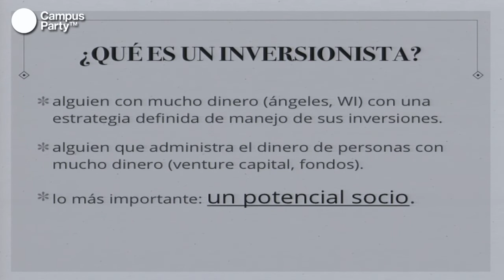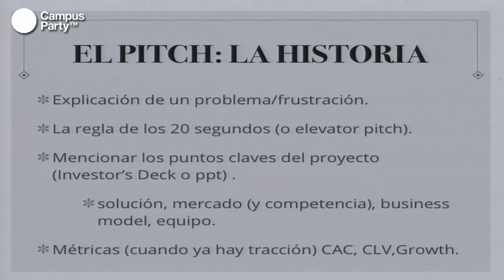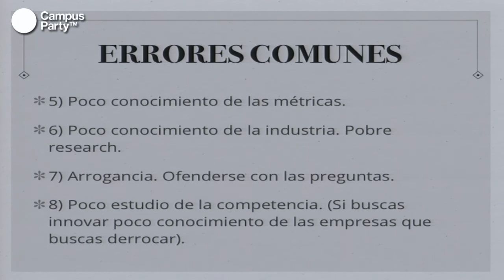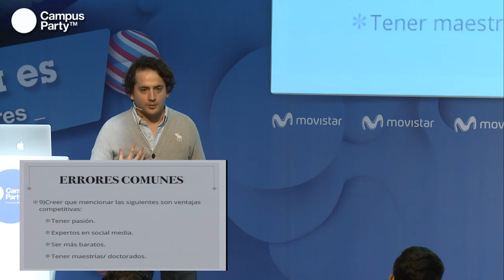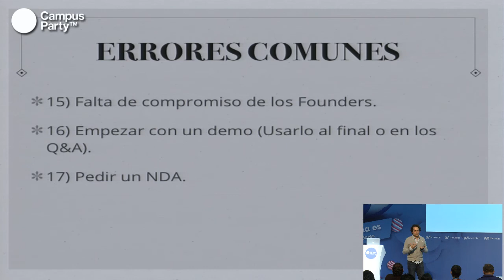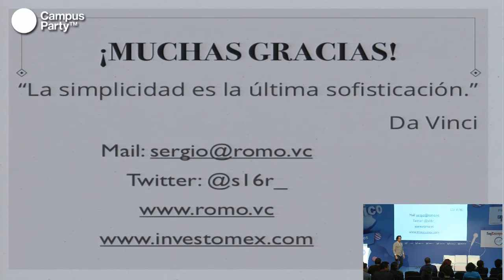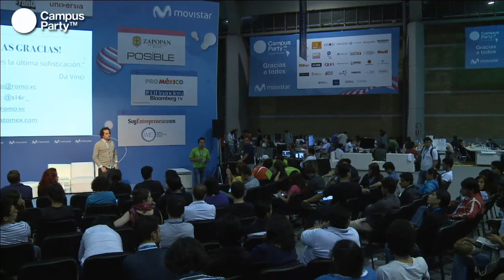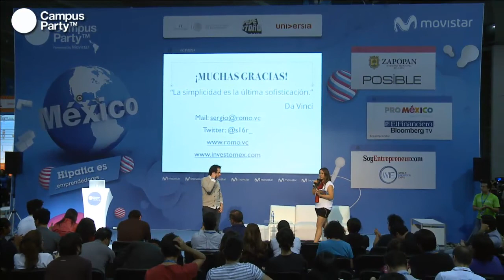CPMX4 - Pitching a Inversores